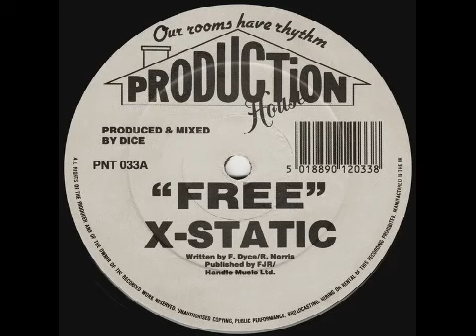X-Static - Free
1991 Hardcore track by X-Static. Released on Production House.